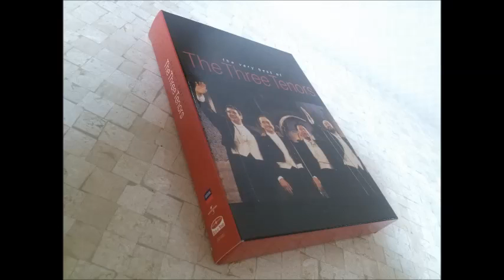Placido Domingo La donna mobile Rigoletto